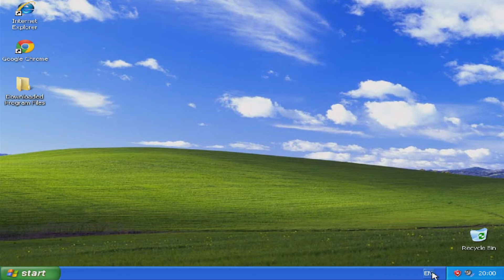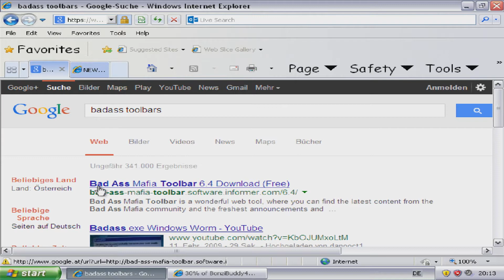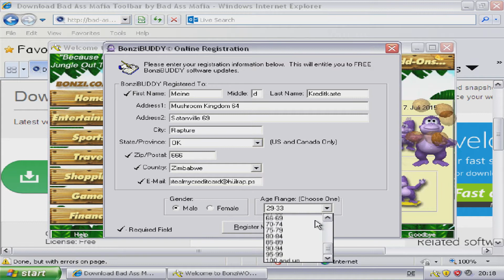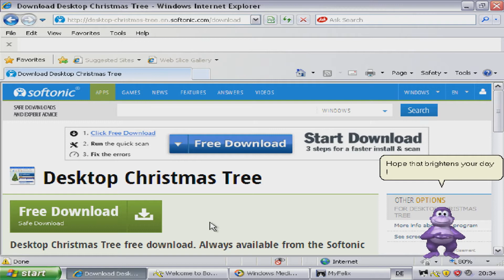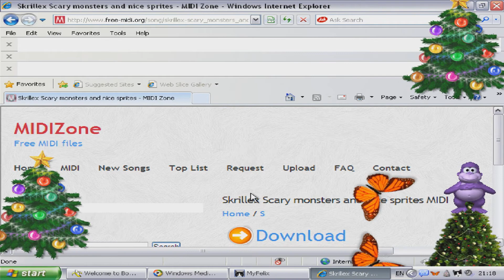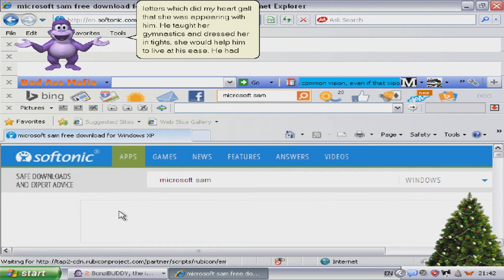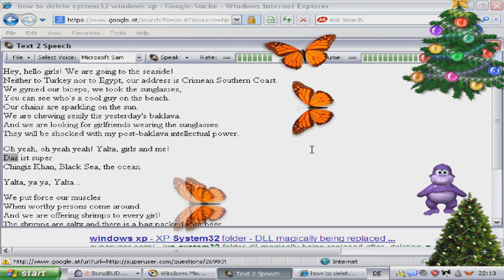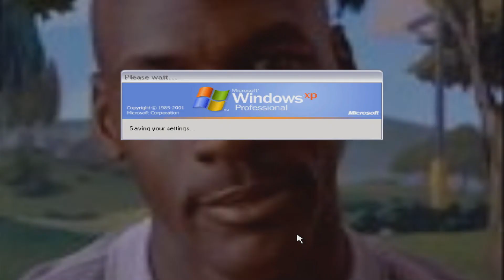Die Windows XP Destruction [Zusammenschnitt]